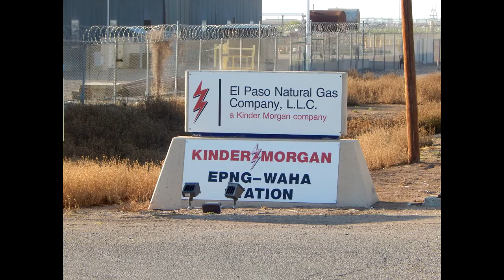El Paso Natural Gas (Kinder Morgan) EPNG-WAHA Station, Pecos County, TX (May 2021)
El Paso Natural Gas (Kinder Morgan)
EPNG-WAHA Station
Coyanosa, Pecos County, TX
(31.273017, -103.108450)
Filmed 5/11/2021